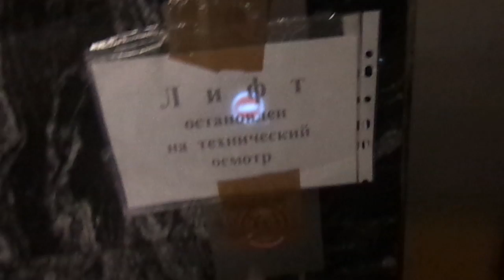Thyssenkrupp Synergy MRL Traction Platform Elevator stopped working at Shipilovskaya MS in Moscow, R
This elevator stopped working for technical inspection. I filmed it fortunately before it stops working.